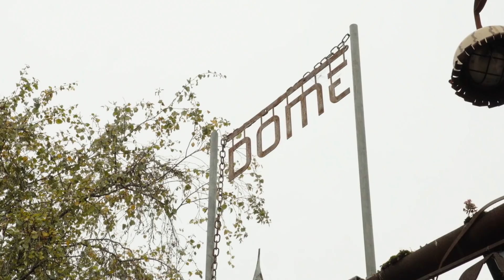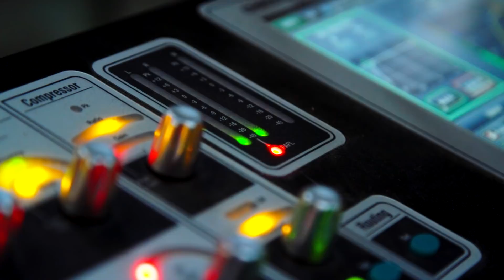Aftermovie Fakton Forum 2018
Quantified Citizen

Donderdag 1 november stond het Fakton Forum in het teken van de toekomst. Wij probeerden antwoord te krijgen op de fundamentele vraag die de mensheid al duizenden jaren bezig houdt: Hoe kunnen wij zo lang mogelijk, zo gezond mogelijk blijven bestaan? In aanvulling op die vraag wilden wij nog meer weten. Hoe ziet de wereld er überhaupt uit over 20 jaar? Welke rol krijgen robots in ons leven? Zijn wij tegen die tijd allemaal gechipt? Zijn lantarenpalen vervangen door ‘glow in the dark’ mossen? Zijn onze steden verrijkt met ‘Tiny Forests’ om de natuur in stand te houden? En bouwen wij dan zonder mensen door 3D te printen met gerecyclede kunststoffen? Of zijn wij er al mee begonnen?